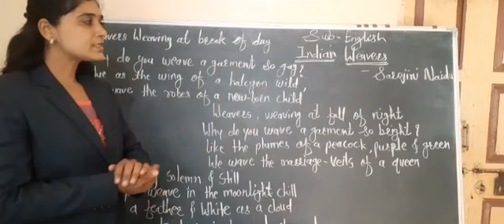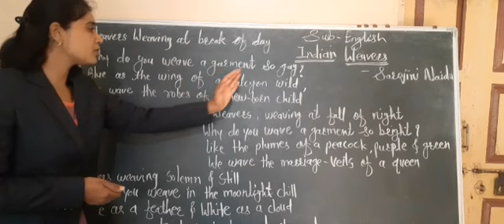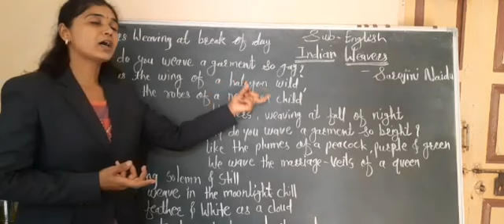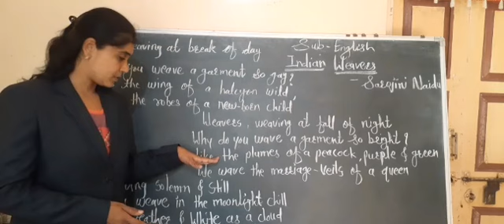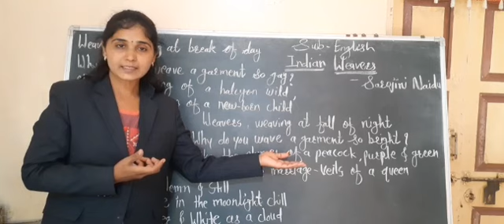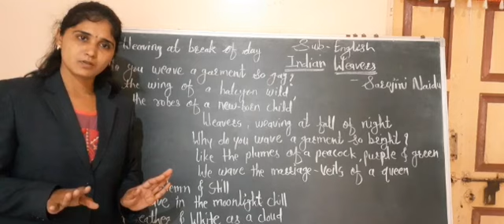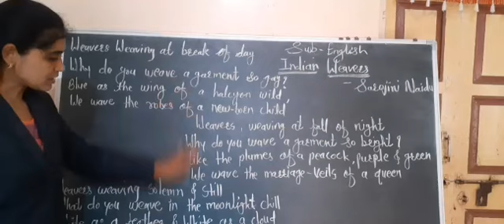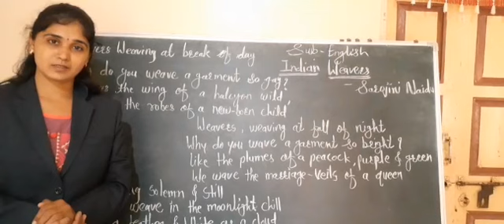12th English by Mrs.Bhamare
2.2 Indian Weavers